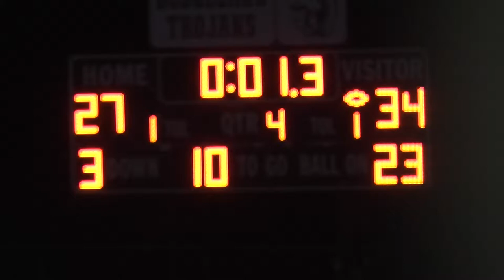Dodgeland Varsity Football v. Cambria-Friesland 8-30-2019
The Cambria-Friesland Hilltoppers visited Juneau Wisconsin to face the Dodgeland Varsity Football team on Trojan Field for a Trailways Conference crossover contest.